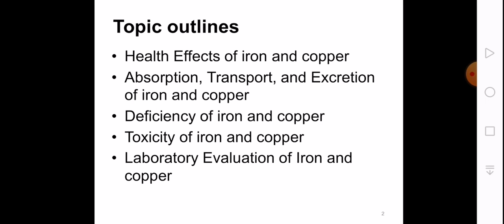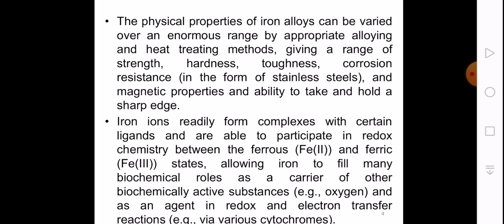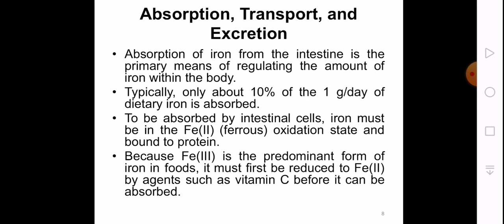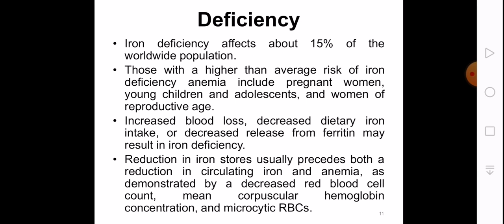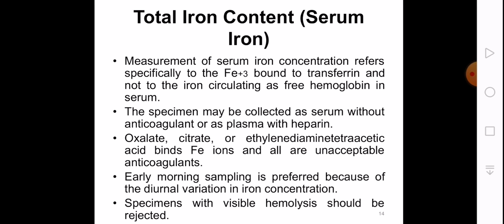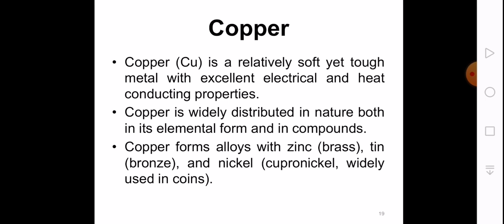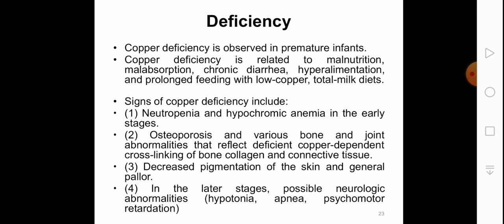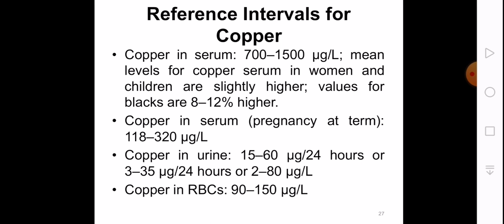Iron and Copper